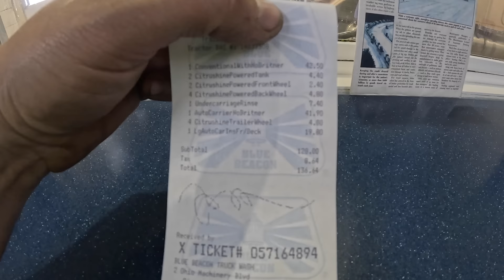Filmamos o Navio Que Atingiu a Ponte - Ep13/2024